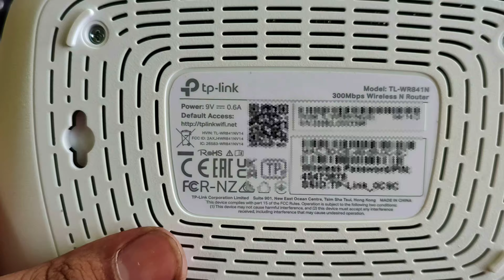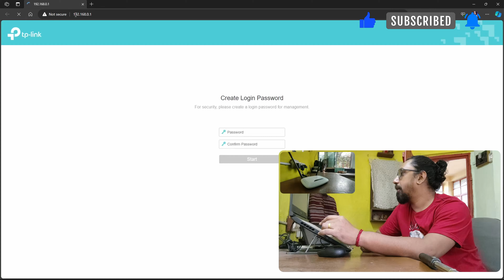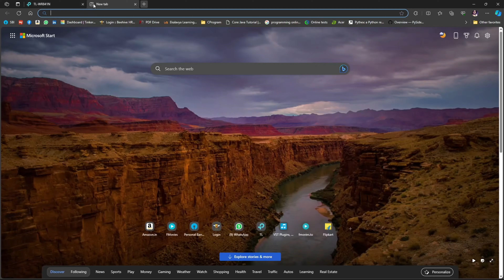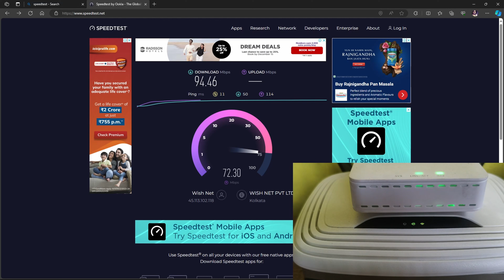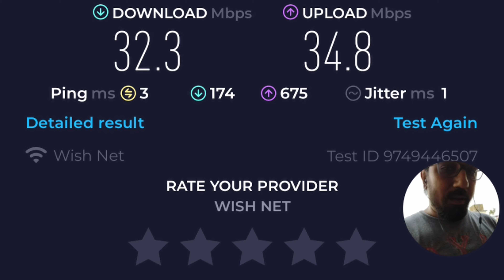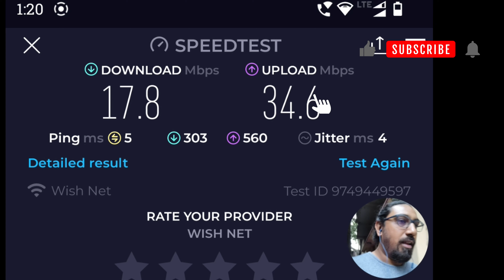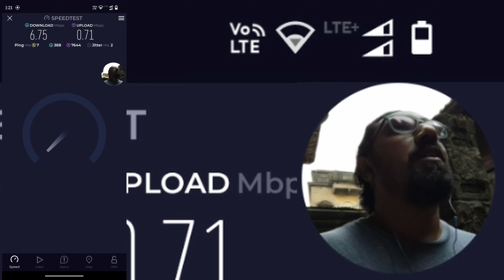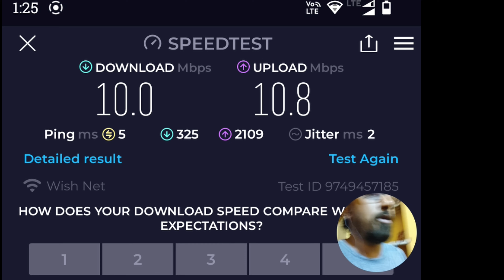UnBoxing & Testing the wifi range of TpLink TL-WR841N (2023)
In this video I have unboxed the TpLink TL-WR841N & also tried to show how I have configured to set it as a wifi router with a static IP address.

Osaka ring light
pTron 3.5 male to male Stereo AUX Cable
Hoteon 2500W Extension Board
Starwatt Mini UPS for 2 Routers
iClever Wireless Mouse
ZEBRONICS Aluminium Alloy Laptop Stand
Tribit XSound Go Wireless Bluetooth
Acer Nitro 5 AN515-57 Intel Core i7
Dell P2417H 23.8-inch Professional Monitor
Nitro Mechanical USB Keyboard
HP M070 Ergonomic Wired Mouse